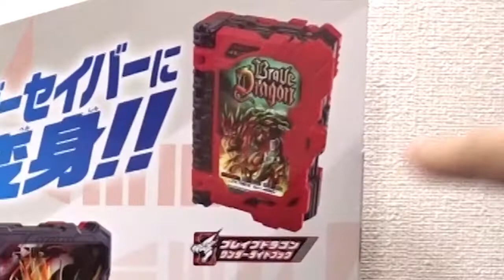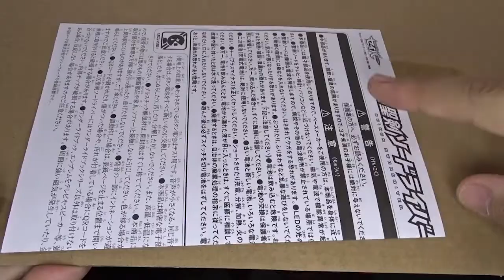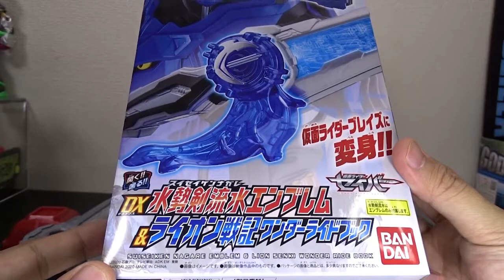DX聖剣ソードライバー 仮面ライダーセイバーの変身ベルト！はじめてベルトを買う人、まだソードライバー買ってない方向けに装着からゆっくりレビューしてます！第一話の感想トーク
1:58
たとえ軟質で柔らかくてもブン回したりしちゃダメっす。

■再生リスト■
玩具レビュー